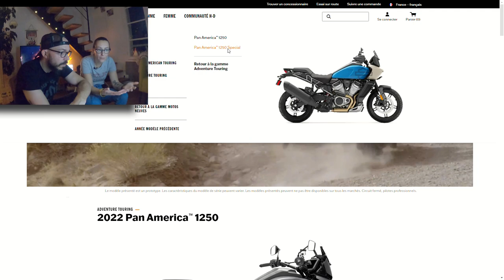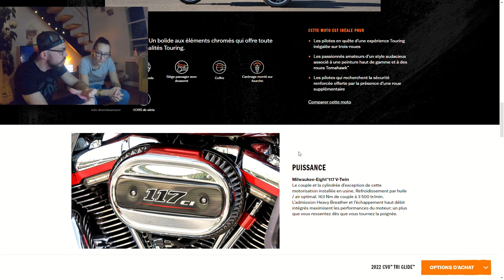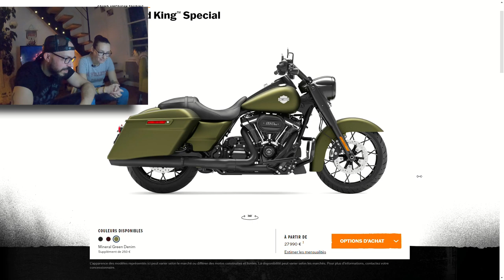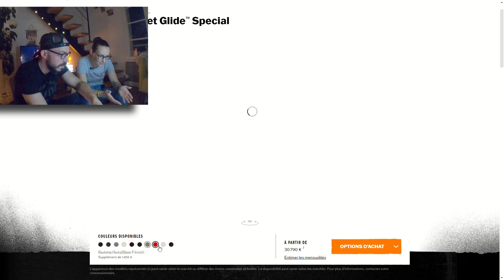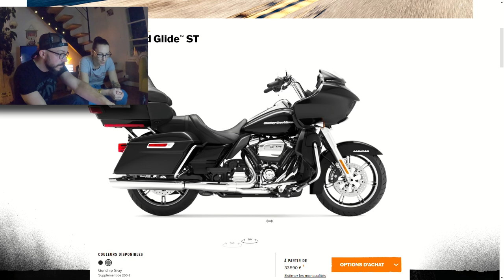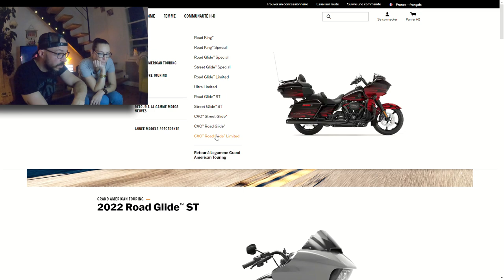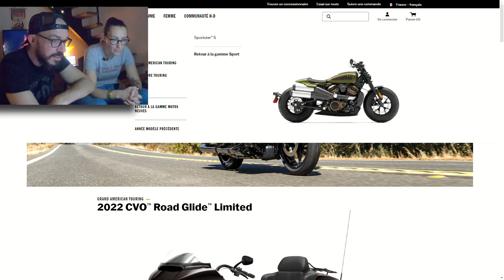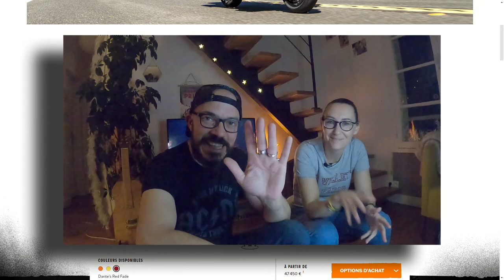Harley Davidson 2022 : Les modèles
Partie 2

Accompagné de ma moitié, dans cette partie 2, je finis de vous présenter les modèles Harley Davidson 2022
Ici pas de prise de tête, on se fait plaisir avec les yeux et on commente sans retenu et sans partir dans des description technique de fou !
On regarde les prix et on les compare vec les tarifs 2021.

00:00 Intro - générique
01:14 info fin de vidéo
01:50 Les Pan America
03:37 Les Trike
05:28 Les Road King
07:35 Les Street Glide
09:15 Les Road Glide
10:11 La grosse nouveauté : Les ST
12:18 Les CVO
14:28 Nos choix respectifs
15:50 Outro ✌️